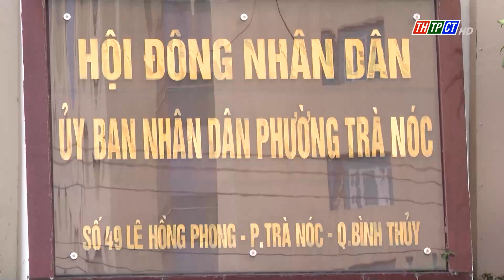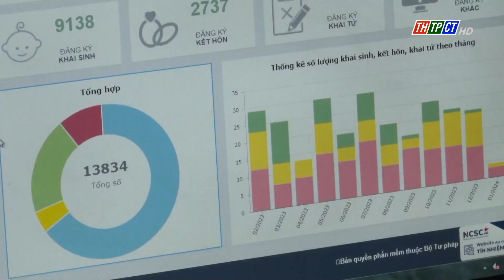Để phục vụ người dân tốt hơn | Cần Thơ TV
Nhằm đổi mới, nâng cao chất lượng công tác cải cách hành chính, một số cơ quan, đơn vị trên địa bàn quận Bình Thủy tích cực triển khai thực hiện các sáng kiến trong lĩnh vực cải các hành chính. Qua áp dụng vào thực tiễn, các sáng kiến mang lại hiệu quả thiết thực, được người dân, doanh nghiệp đồng thuận, đánh giá cao.